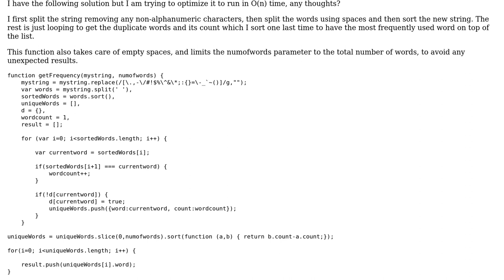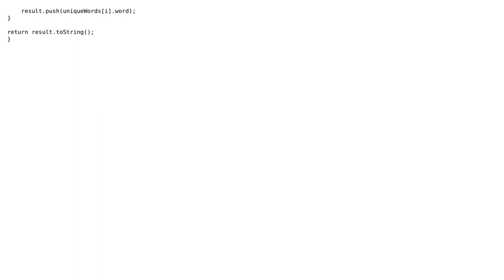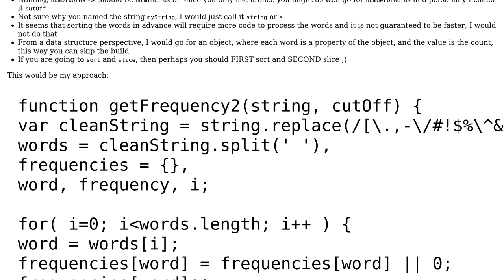Count frequency of words in a string returning list of unique words sorted by frequency in...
Code Review: Count frequency of words in a string returning list of unique words sorted by frequency in descending order

With thanks & praise to God, and with thanks to the many people who have made this project possible! | Content (except music & images) licensed under CC BY-SA | Music | Images & others | With thanks to user Ricardo Sanchez user konijn and the Stack Exchange Network Trademarks are property of their respective owners. You are responsible for your own actions.